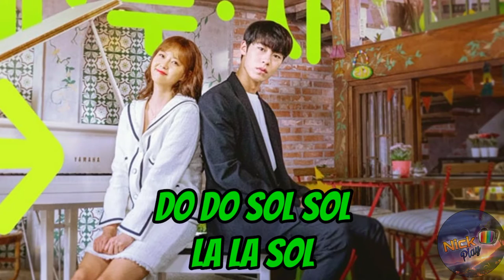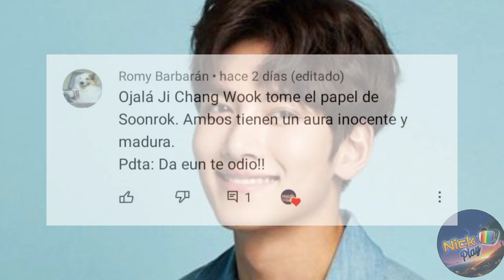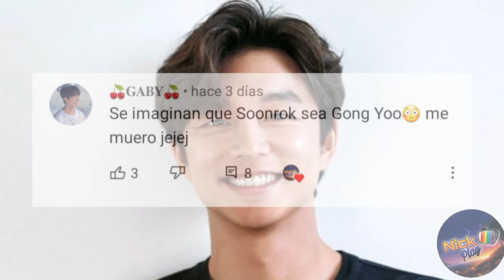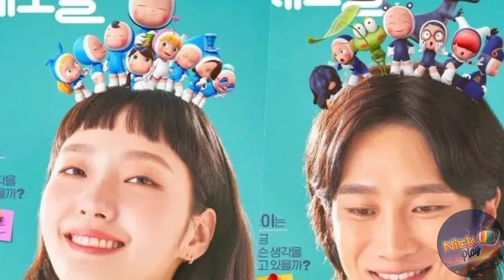Yumi's Cells Temporada 3? Quien Sera Soonrok? Parte 2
Yumi'cells y su Nuevo Novio Soonrok, Es el ultimo? Tercera Temporada? Parte 2 ❤
Espero les guste este video donde seguimos entrando al Mundo de Yumi 🧡

⭕Sinopsis:

Yu Mi es una trabajadora corriente y soltera. No es buena para expresar sus sentimientos. A través de su relación romántica y su trabajo, crece como persona y encuentra la felicidad en su vida diaria. Yu Mi tiene células en su cerebro que representan diferentes emociones como el amor, la violencia, la racionalidad, lo bueno y lo malo. Estas diminutas células de su cerebro trabajan activamente para ella y se ocupan de sus emociones y problemas.